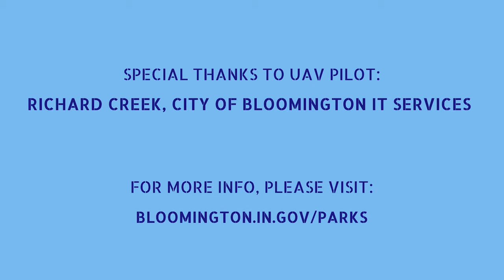Park Ridge Park drone flight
Drone flight over Park Ridge Park, September 2020